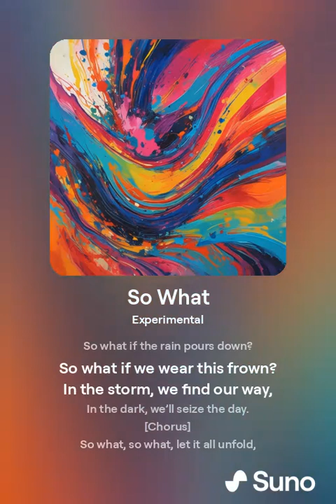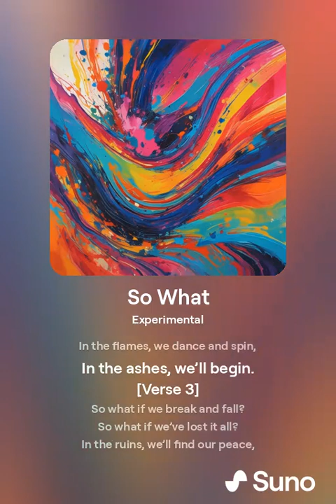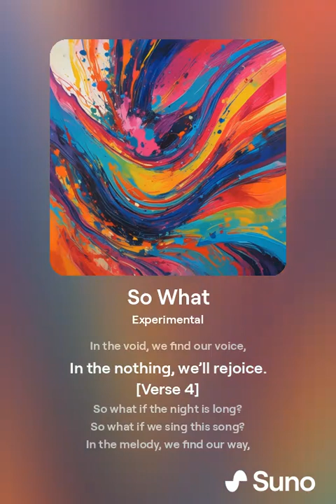So What (Music)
"So What" is an experimental song that explores themes of apathy and defiance. The lyrics and music convey a sense of nonchalance and rebellion, with unconventional sounds, dissonant melodies, and a laid-back yet intense vibe.